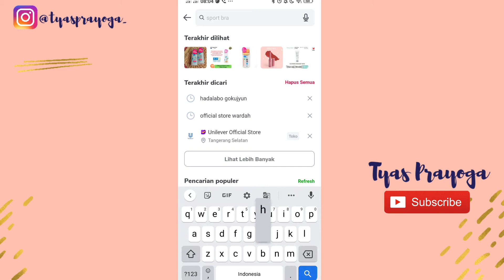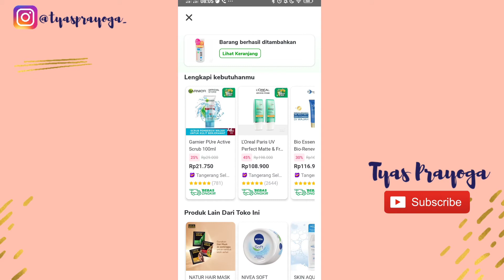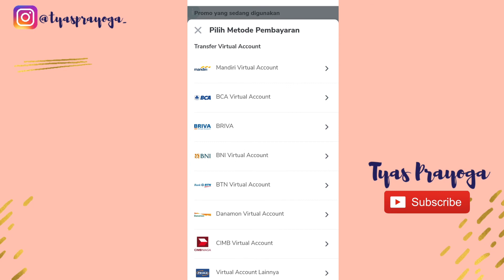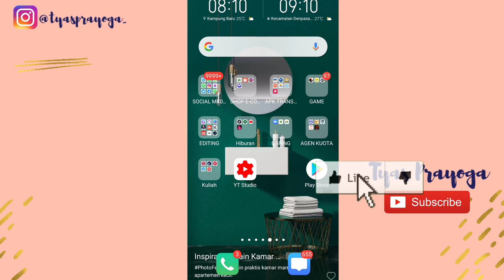CARA BELANJA DI TOKOPEDIA BAYAR DITEMPAT DAN GRATIS ONGKIR TERBARU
Video ini menjelaskan gimana Cara belanja online di Tokopedia bayar ditempat dan bebas ongkir.